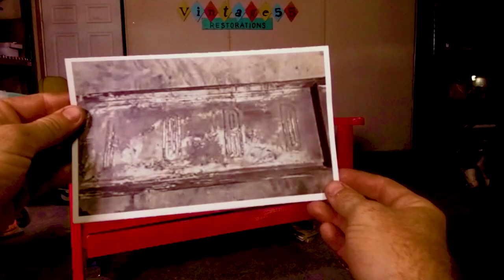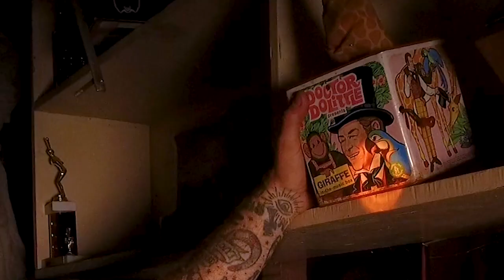Vintage 55 Restorations - TV Sizzle Reel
A few years back we shot a sizzle for potentially getting a tv show! It was a lot of fun and explains what we’re all about.